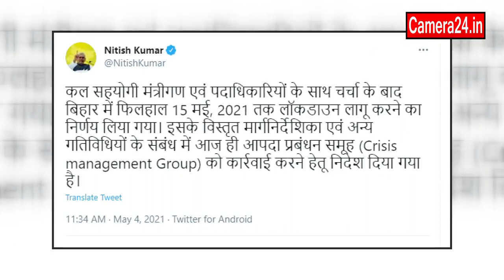बिहार में 15 मई तक Total Lockdown । अब अन्य राज्यों की बारी ?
नई दिल्ली। देश में कोरोना संक्रमण के कारण बुरा हाल है और 3 लाख 50 हजार से ज्यादा कोरोना के नए मामले सामने आने के बाद हालातों को देखते हुए टोटल लाॅकडाउन की चर्चा जमकर हो रही है, ऐसे में बिहार सरकार ने कोरोना के बढ़ते मामलों के मद्देनजर 15 मई तक संपूर्ण लाॅकडाउन का ऐलान कर दिया है।

Camera24 - NEWS Group

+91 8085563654